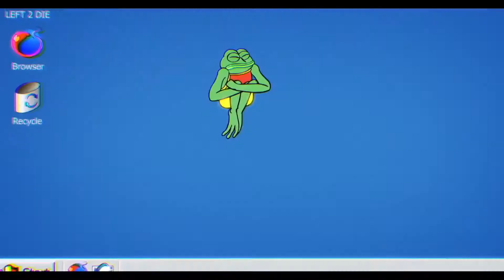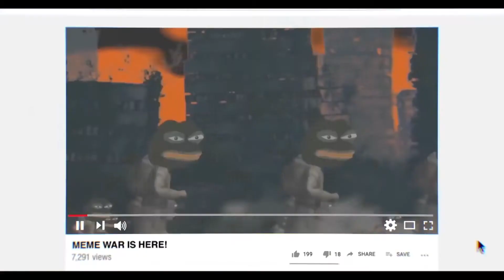Ништяк, браток / Feels Good Man Трейлер (англ.)